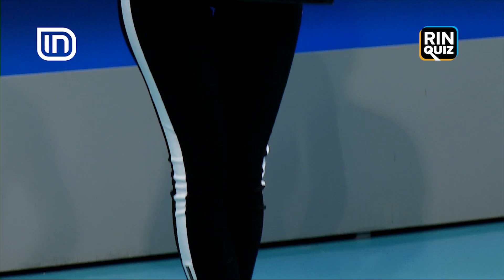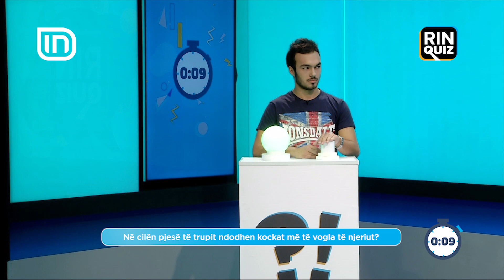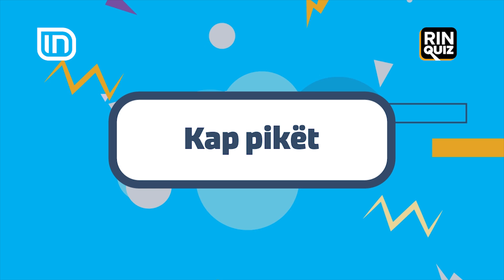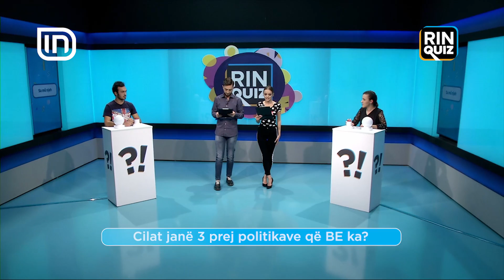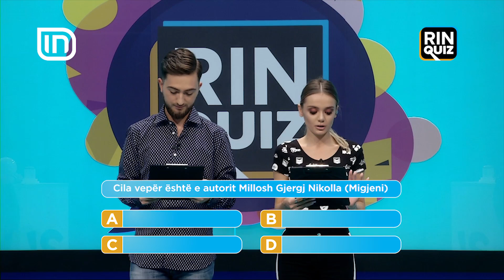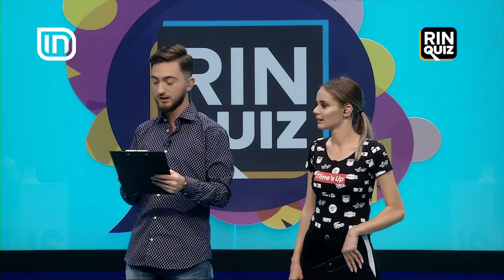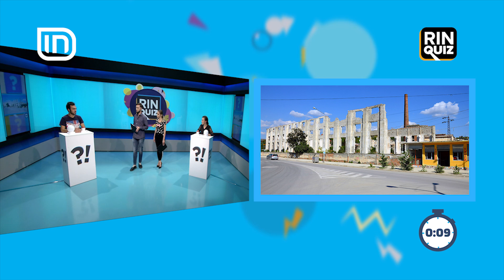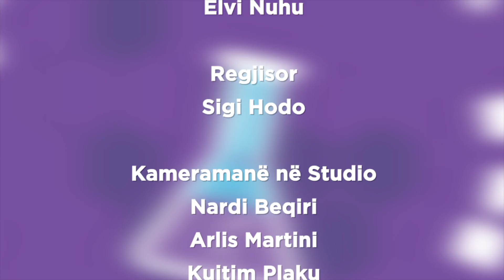RinQuiz 09/11/2018 | IN TV Albania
Shkolla e mesme "Sami Frashëri" vs "Myslym Shima".